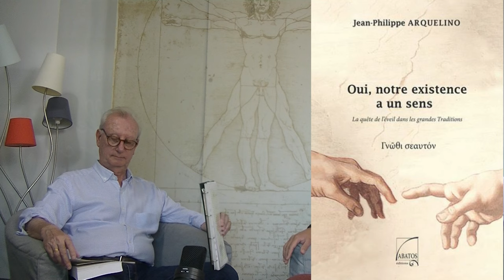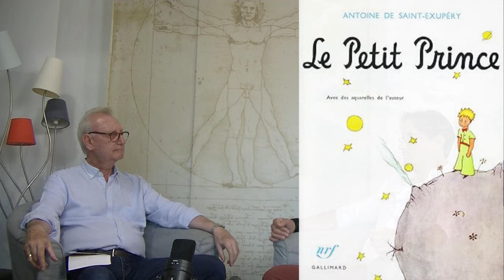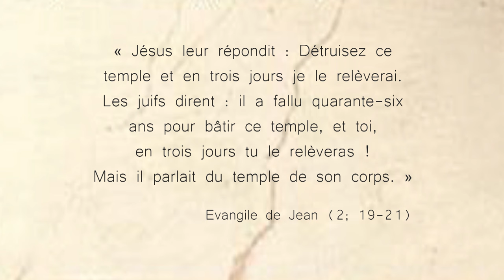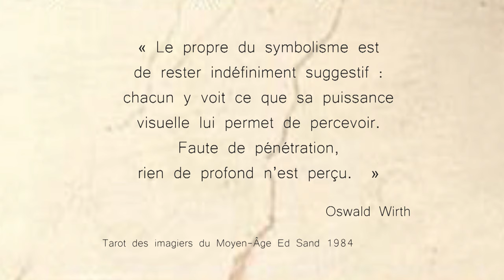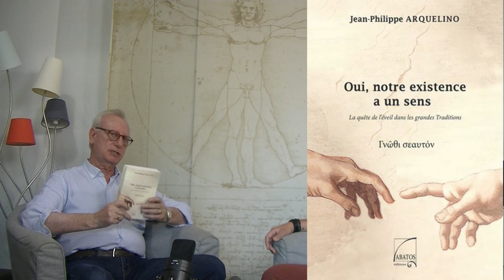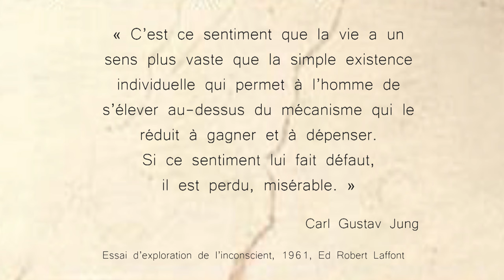Le Petit Prince, Oui notre existence a un sens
Jean-Philippe Arquelino décode l'histoire écrite par Antoine de Saint-Exupéry, le Petit Prince où il étudie le symbolisme des protagonistes principaux comme la Rose, l'aviateur, le renard, le business man...
Cette analyse constitue une partie de son livre "Oui, notre existence a un sens" disponible sur le site de l'éditeur Abatos ou celui de la FNAC

« Oui, l’existence humaine a un sens et un but ultime : grandir en conscience au fil des incarnations pour parvenir à déchirer, un jour béni des dieux, le voile qui empêche de voir le monde avec les yeux du Sage.
Dans la première partie de cet ouvrage rédigé dans un langage volontairement fluide et accessible, l’auteur dénonce les mécanismes égotiques qui s’imposent encore à l’homme inconscient, cet être hypnotisé par le « métro-boulot-dodo » qui ne s’intéresse que trop peu aux questions existentielles. Il invite le lecteur à s’interroger sur lui-même tout en lui laissant entrevoir ce qui se cache au-delà de l’enclos, ce qui apparaît quand on sort au grand jour pour observer le monde, après avoir longtemps vécu attaché dans la caverne de Platon.
Dans la seconde partie, il démontre que toutes les Traditions spirituelles vont dans le même sens ; toutes invitent en effet l’Homme à s’initier à la vie consciente pour cheminer jusqu’à l’éveil au Réel. L’auteur nous parle des enseignements de Jésus, de l’histoire de Moïse et des hébreux, de kabbale, de la sagesse du Coran, de soufisme, du cheminement spirituel de Bouddha, avant de parcourir un à un les arcanes du Tarot de Marseille pour accompagner le Bateleur, du monde inconscient jusqu’au plus haut degré de sagesse. Pour finir en beauté, il décrypte les enseignements de Vérité emplis de magie et de poésie, d’un conte initiatique qui a fait chavirer les âmes du monde entier : « Le Petit Prince » de Saint-Exupéry.
Après avoir lu ce livre qui tire sa source des grandes profondeurs spirituelles,
il n’est plus possible pour le lecteur d’échapper à sa destinée.
À vous de vivre cette foudroyante expérience. »